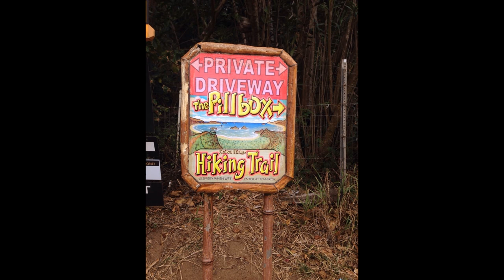Lanikai Pillbox Hike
Pillbox Trail, Kailua Hawaii

HIKE DETAILS:
RT Distance - 2 Miles
Elevation Gain - 800 Feet
Activities  - Photography, Hiking
Skill Level - Beginner
Season - Year Round
Trail Type - Out-and-Back